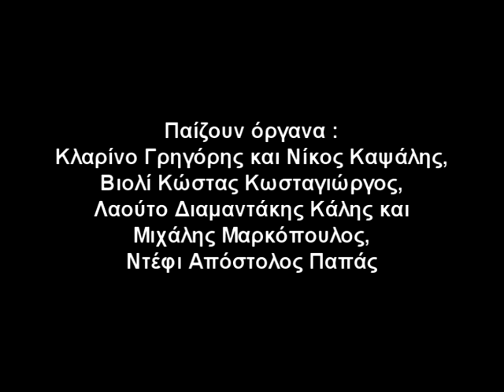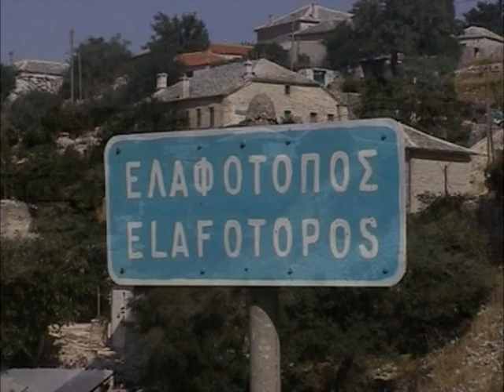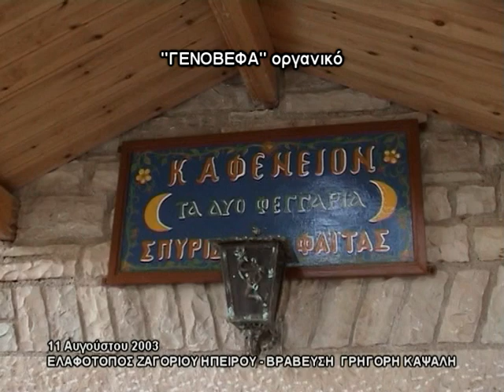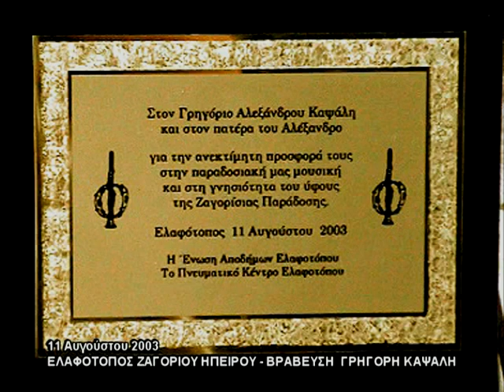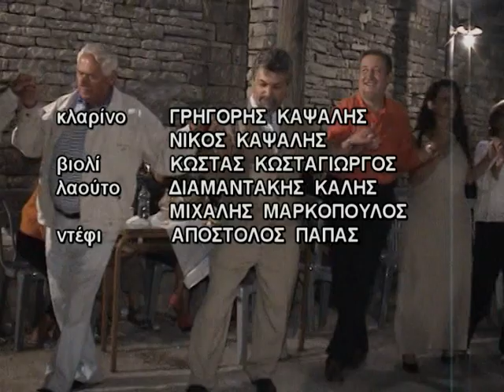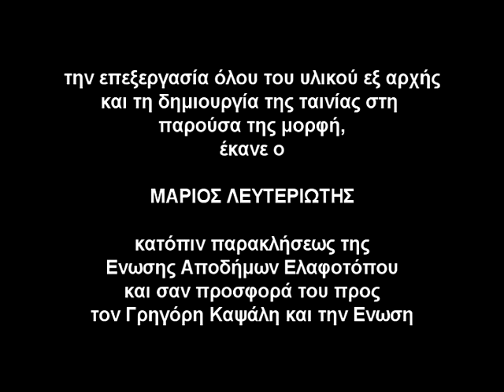ΓΡΗΓΟΡΗΣ ΚΑΨΑΛΗΣ η πλήρης ταινία-GRIGORIS KAPSALIS the complete film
ΓΡΗΓΟΡΗΣ ΚΑΨΑΛΗΣ ΑΝΤΙΛΑΛΟΙ ΤΟΥ ΖΑΓΟΡΙΟΥ

Μιά ταινία από τη βραδιά (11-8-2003), που τιμήθηκε από το χωριό του ο μεγάλος Ελληνας μουσικός της παραδοσιακής λαϊκής μουσικής της Ηπείρου.
Ο Γρηγόρης Καψάλης είναι ένας πολύ γνωστός δεξιοτέχνης του κλαρίνου, τραγουδιστής και ψάλτης, έχει παγκόσμια καταξίωση και το χωριό του, ο Ελαφότοπος (Τσερβάρι) Ζαγορίου Ηπείρου, τον βράβευσε την βραδιά αυτή για την προσφορά του στην παραδοσιακή Ηπειρώτικη μουσική.
Στην ταινία εκτελούνται από τον ίδιο και το συγκρότημά του, πολλά παλιά Ζαγορίσια τραγούδια, ενώ το χορευτικό συγκρότημα του χωριού παρουσιάζει μερικούς Ηπειρώτικους χορούς με τον παραδοσιακό τρόπο.

Δείτε επίσης και το "REQUIEM FOR HUMANITY", που προέβλεψε την καταστροφή των δίδυμων πύργων, πριν 43 (2013) χρόνια :

Documentary film about GRIGORIS KAPSALIS, a great Greek musician of the Epirus traditional folk music.
He is worldwide recognised as a clarinet virtuoso of Greek folk music and his village Elafotopos, in 11 august 2003, honoured him for that.
You may watch, in this movie, Grigoris playing with his clarinet many old tunes of Epirus and village girls dansing in the traditional way.

Enjoy them..

Information sheet about Marios Lefteriotis and his work

Biography

Information about his movies, photos and 3D images of the Athens 2004 Olympic Games, can be found here :

Information about the 800 old documents of his family in Corfu (dating since 1631), how you may review them at "HISTORICAL CORFU ARCHIVES" in Corfu town, or see and download them from his sites on internet, can be found here :

Information about his music page with the 30 best web radio stations and his photographic water effects with retro music, can be found here :

Information about his three books and how you can download them, can be found here :

Finally you may visit his photo-gallery on PHOTONET, and also review his discussion (WHERE IS THE BACK STORY) on the philosophical forum, with 20 photographers from all over the world, about art, life and how we can survive on this planet,  on :

You may also visit his channel at YOUTUBE and review all his movies, as well as a numerous collection of videos of other subscribers, on :